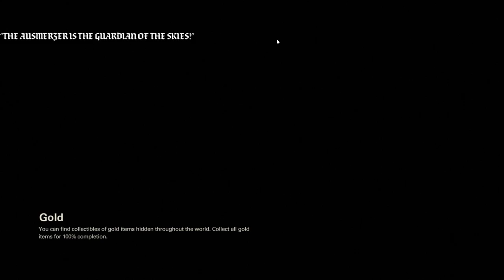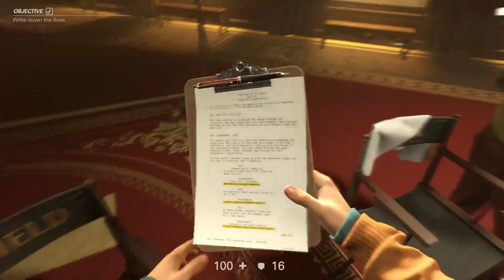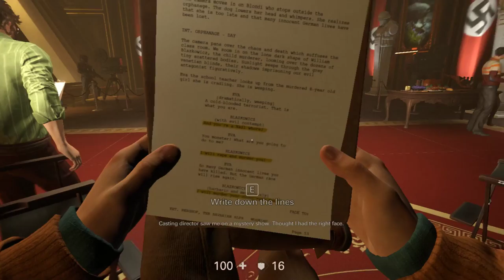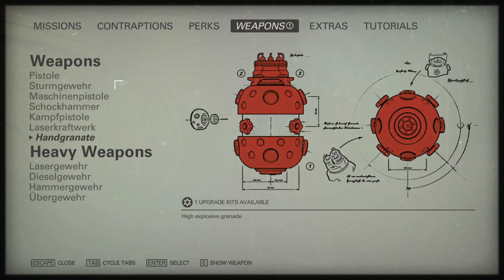Wolfenstein II The New Colossus pt 4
Wolfenstein the new colossus on the PC
Steam Name\xbox Chieftamale